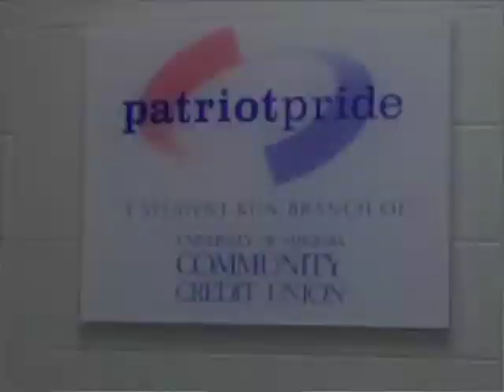5-30-2012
GOOD MORNING ALBEMARLE, I'M JUSTIN AND I'M AVI AND TODAY IS MAY 30th and IT'S A RED DAY. ITS NOW TIME FOR YOUR MORNING ANNOUNCEMENTS!

2013 seniors t-shirts for sale. All profits will be donated to the Institue of Autism in Charlottesville. The donated funds will go to Alex Cenosac (sin-o-sack) for a service dog. The service dog will protect Alex in all dangerous situations, such as traffic. The trained service k9 costs 20,000. Please purchase a senior shirt to help a young boy with autism. The senior shirt costs $15 and are being sold in room 267

Are you planning to take AP Biology next year?  Do you want information on the Summer Assignment for AP Biology?  If you answered "yes" to either of these questions, then you should stop by Ms Brown's room (257) during the 1st half of CHAT for a brief but very important meeting to discuss  the Summer Assignment and receive materials.  You will also be told about changes to the AP curriculum for next year.  Can't make it to the AP Biology meeting during the 1st half of CHAT?  Then see Ms Brown in Room 257 before Friday, June 1st.

Attention all present  German Honor Society members and new inductees.  Don't forget the induction today during the second half of Chat in room 121.  Please bring a dessert to share.  See you then!

The 2012 edition of the Lantern Literary/Art Magazine is here!  The lit mag contains stellar AHS student artwork and writing!  Purchase your copy for only $5 in the cafeteria during all lunches this week or in room 228.  Hurry, supplies are limited!

Do you think you'll be exempt from some of your exams and want to leave school during those classes?  A new form is coming your way for you and your parents to sign.  A permission slip was sent home with the 4th quarter progress reports.  On the form, students will need a parent signature to have permission to be off grounds during exempted exam periods; there are no teacher signatures required. Once the form is completed and signed by the parent, students will need to drop it off at the Attendance Office. Students that are staying on grounds during exams are not required to complete the form. Extra copies will be available in the Attendance Office.

Want to win an iTunes gift card? It's as simple as opening up a Patriot Pride UVA Credit Union member and savings account. From now until June 1, if you open an account you get a $10 iTunes gift card and a chance to win $100. For more information head down to the Patriot Pride branch in the lunchroom hallway across from the bathrooms on blue days.

The Junior/Senior parking lot is closed each Friday from 9:45pm through Sunday at 6pm due to Motorcycle Safety classes. A notice is posted at the entrance of the lot and cones are placed Friday nights at 10pm. Cars left in the parking lot will be towed at the owner's expense.

Interested in volunteering at the Virginia discovery museum this summer? Applications are being
accepted until June 1 and can be found Contact Caroline Roane with any questions.

A video live stream for our graduation ceremonies is being provided by the technology department so those who are not able to attend may watch our gradation live.

AND IN SPORTS NEWS.

Albemarle girls lacrosse  plays against the winner of Battlefield/Forest Park Friday.  Congrats ladies on a great season so far!

AND NOW IT'S TIME FOR A SUPER SAVER AD

THAT'S IT FOR YOUR MORNING ANNOUNCEMENTS...HAVE A GREAT THURSDAY ALBEMARLE!